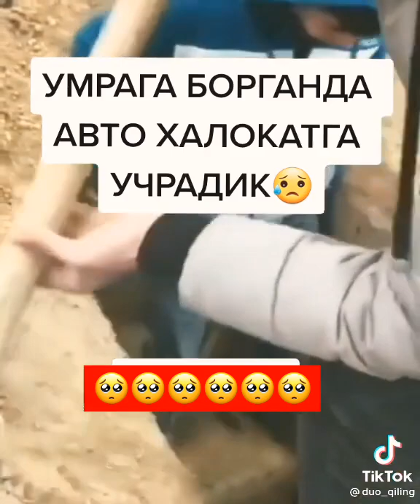videolarimiz yoqgan bo'lsa layk bosing